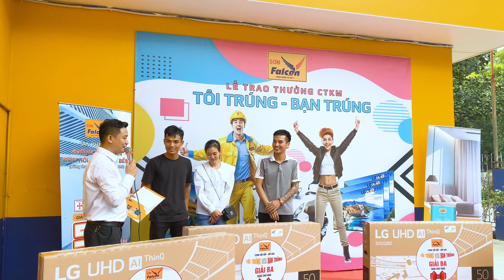HÌNH ẢNH NHẬN THƯỞNG GIẢI BA ĐỢT 2 CTKM TÔI TRÚNG BẠN TRÚNG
Cám ơn bạn đã xem video, chúng tôi mong thông tin trên hữu ích.
Hãy đăng ký kênh bằng cách nhấn vào nút ĐĂNG KÝ bên dưới góc phải và nhấn vào hình quả chuông để luôn nhận được các video mới nhất của chúng tôi.